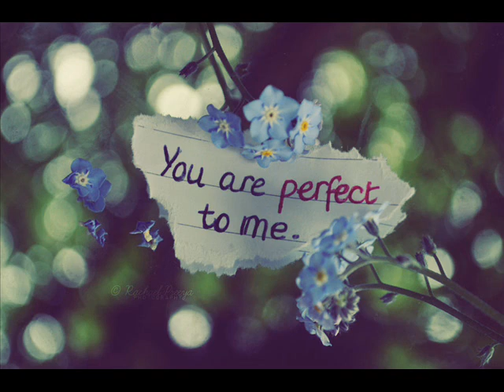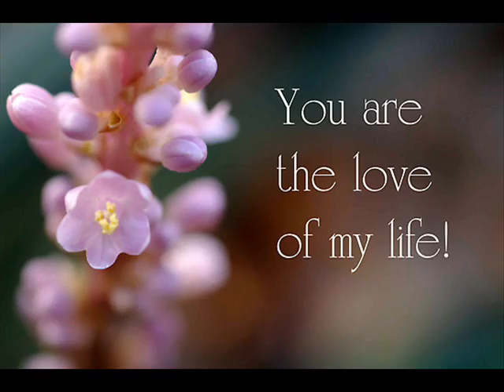Roger Brownell My Love You Are